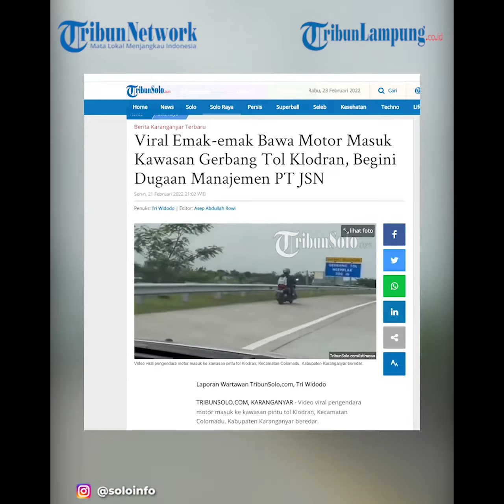Viral Lagi Emak Emak Bawa Motor Masuk Tol Klodran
TRIBUNLAMPUNG.CO.ID - Video viral pengendara motor masuk ke kawasan pintu tol Klodran, Kecamatan Colomadu, Kabupaten Karanganyar beredar.Dari video yang didapatkan TribunSolo.com, pengendara pakai motor matic itu adalah ibu-ibu.Dia berjalan di bagian pinggir, tetapi 200 meter sebelum pintu tol diingatkan seorang pengemudi mobi.Dalam video yang viral di media sosial itu memperlihatkan, pengemudi mobil memperingatkan perempuan pengendara sepeda motor itu."Bu, ngga boleh masuk tol, puter, puter," ucap seorang laki-laki dalam video itu.Manager Pengendalian Operasi PT JSN Budi Hermawan mengaku sudah melihat unggahan video itu.Dia berujar, jika pengendara itu belum sempat masuk ke gerbang tol Klodran.Sebab, pemakai jalan tol yang diduga merekam video tersebut lebih dulu mengingatkannya.Dia menduga ibu tersebut mengikuti arahan Google Maps yang dipegangnya."Kemungkinan dia mengikuti Google Maps," ujar Budi, saat dihubungi TribunSolo.com, Senin (21/2/2022).
Budi menambahkan, kejadian pengendara sepeda motor masuk ke jalan tol ini bukan kali ini saja terjadi.Kejadian serupa pernah terjadi sebelumnya.
Untuk itu, pengendara yang menggunakan aplikasi penunjuk jalan sebaiknya memastikan moda transportasi yang digunakan."Sehingga Google map akan mengarahkan rute sesuai dengan moda yang digunakan," imbuhnya.